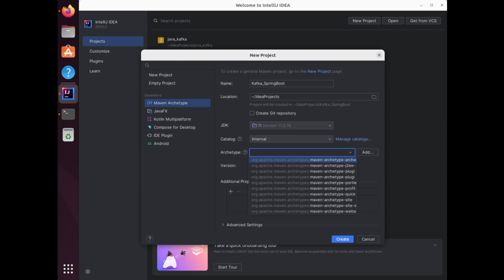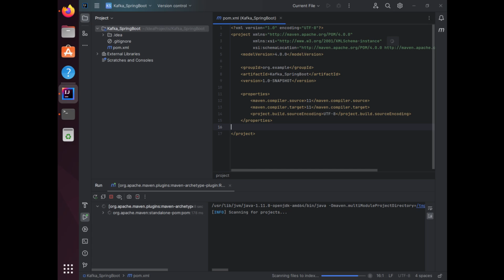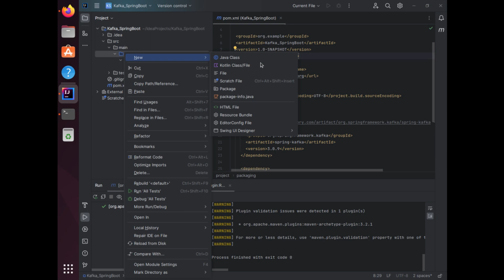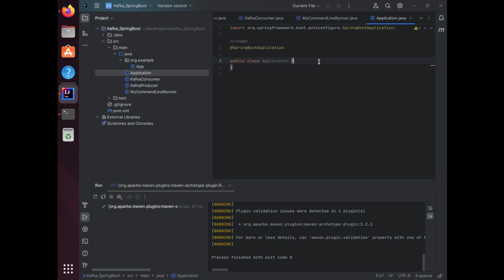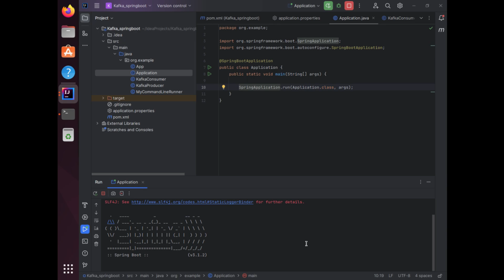Getting Started with Kafka and Java SpringBoot: Kafka Tutorial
In this video, we explore the powerful capabilities of kafka and show you how to integrate it with java springboot to build robust, scalable applications. Join us as we walk through the process of setting up a simple Kafka producer and consumer using IntelliJ IDEA and Maven. Whether you’re new to Kafka or a seasoned expert, this video is packed with valuable information and insights that you won’t want to miss.